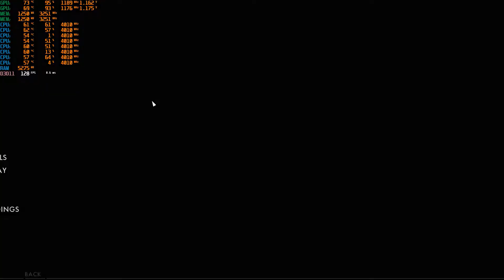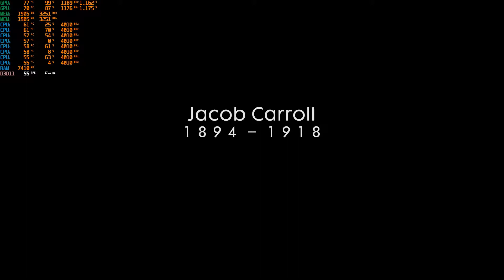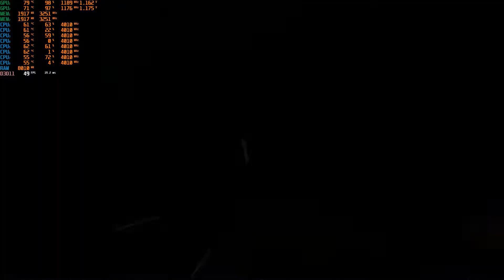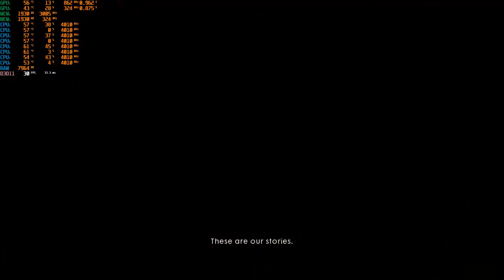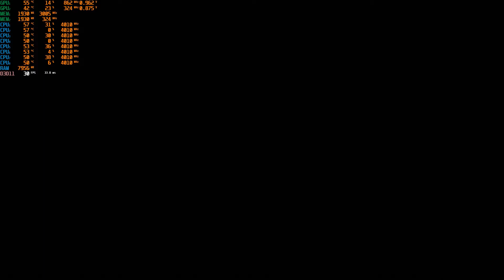i7 960 With SLI GTX 650tis Battlefield 1 Ultra Settings Performance Test